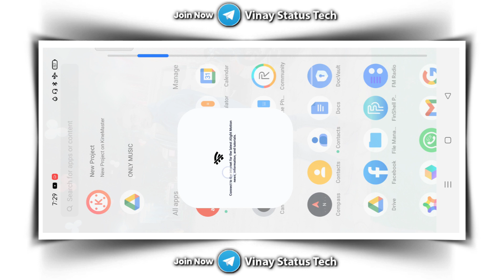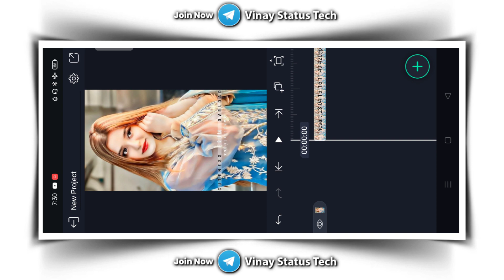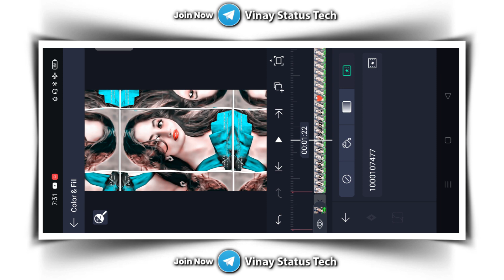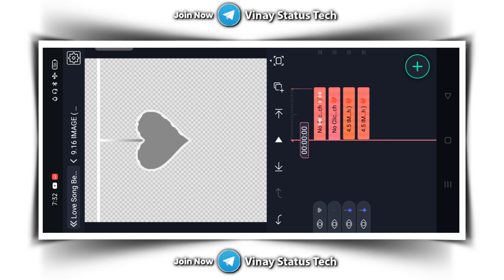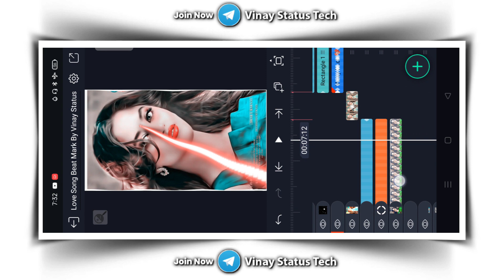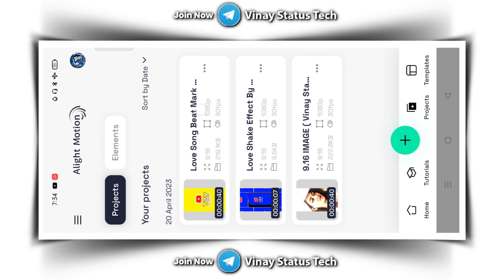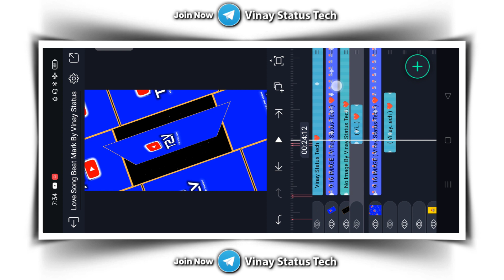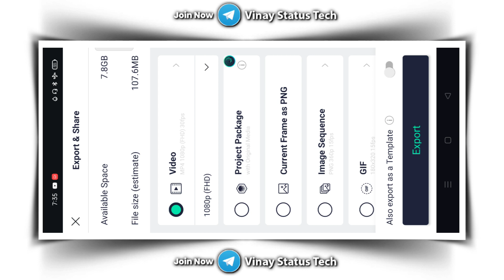❤️ Old Bhojpuri Love Song Video Editing | Alight Motion Bhojpuri Video Editing | Bhojpuri Dj Status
___🚩WELCOME_TO_MY_CHANNEL🚩____

                      ♨️कुछ नया सीखिए♨️

🔆TOP 10 :- ⏸️ भोजपुरी DJ STATUS EDITING✴️

🔆TOP 10 :- ⏸️ हिंदी DJ STATUS EDITING✴️

⭕ALL METERIAL ⭕

DIRECT LINK 🔻

You Queries ⤵️